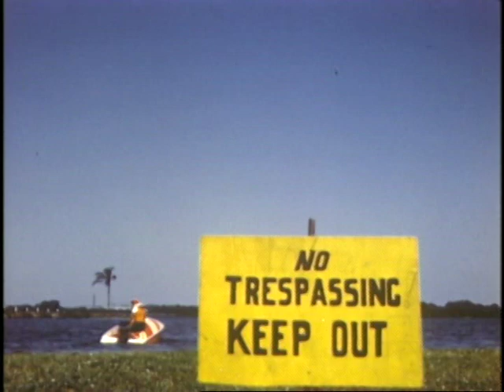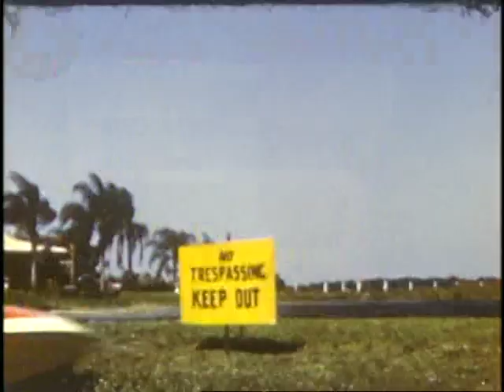Mercury Vintage 1